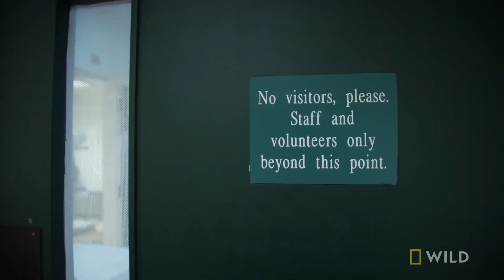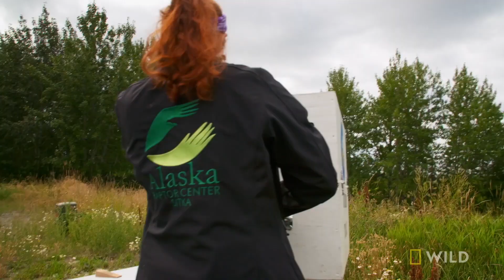Taiger the Great Horned Owl | Alaska Animal Rescue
Taiger the great horned owl has recovered from her wing injury and is ready for release back into the wild.

About Alaska Animal Rescue:
Dedicated first responders, veterinarians and animal caretakers from the Alaska SeaLife Center, the Alaska Raptor Center and the Alaska Wildlife Conservation Center brave dangerous terrain and unforgiving climates to respond to animals in need.